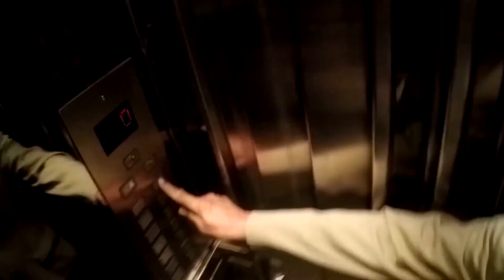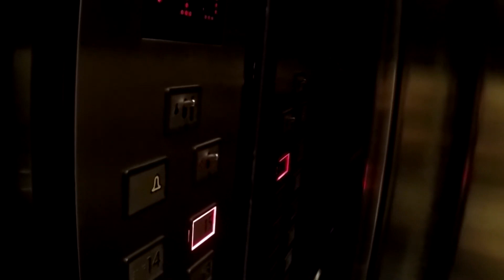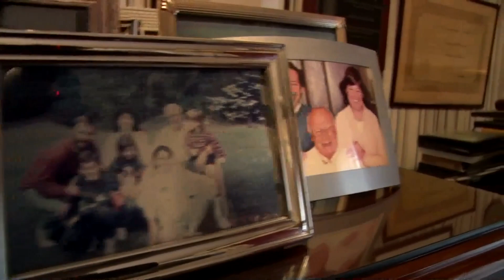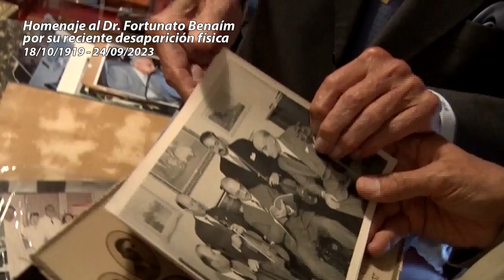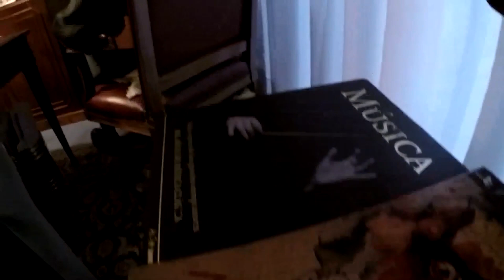HOMENAJE DR. FORTUNATO BENAÍM